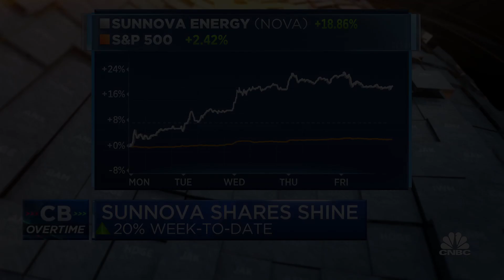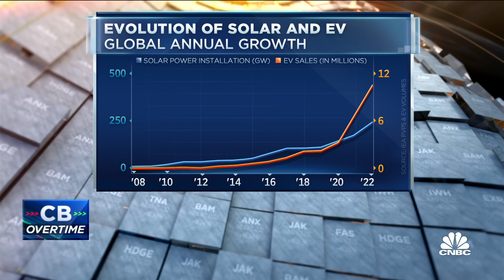There certainly is a relationship between purchasing EVs and solar adoption: Sunnova CEO John Berger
John Berger, Sunnova CEO, joins 'Closing Bell Overtime' to talk solar adoption in the U.S., the future of energy and more.